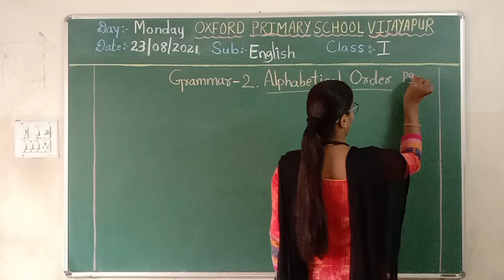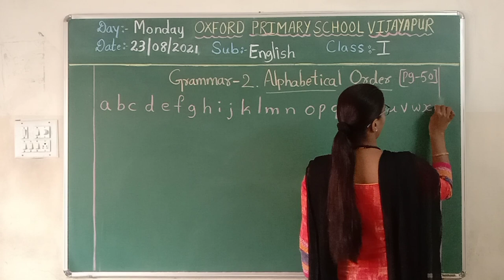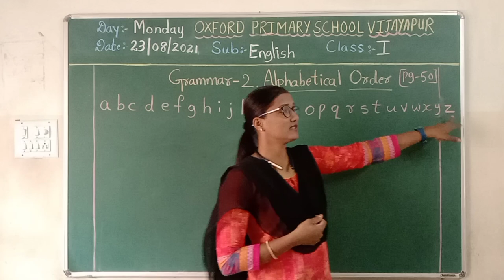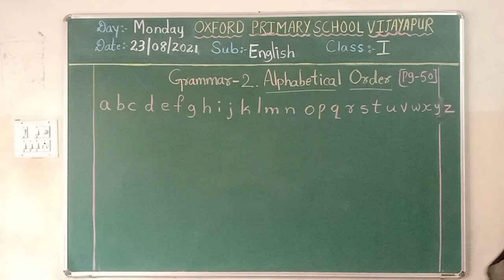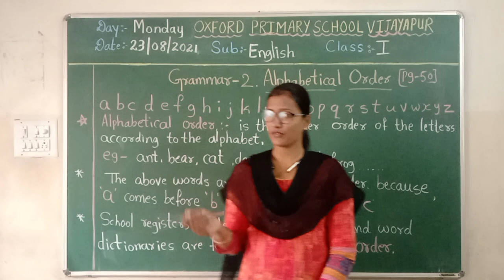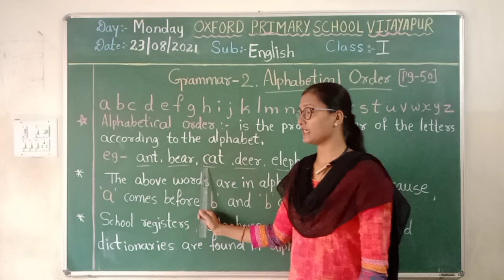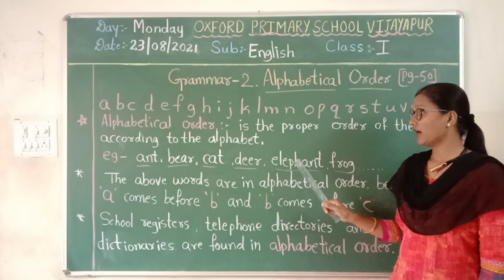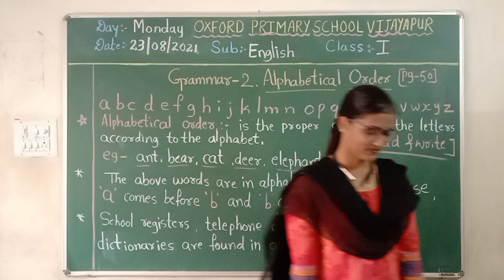1st ENG Grammar 23/8/21